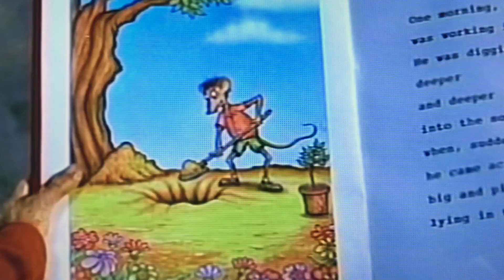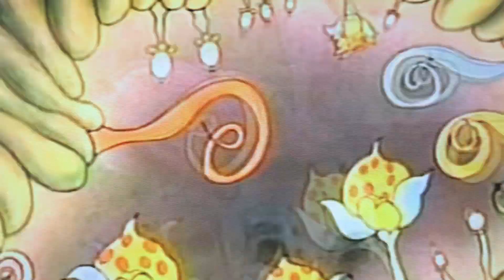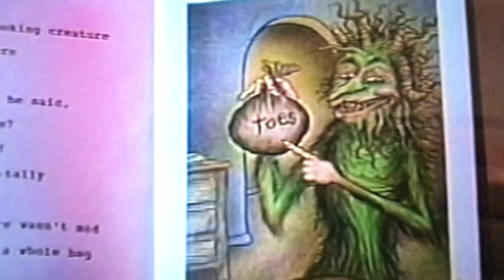Obscurity With Starlow - Episode 7 - Mouse Soup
The seventh episode of Obscurity With Starlow.

Chapters:
0:00 Intro
0:30 Toe Soup, Yuck!
1:23 The Mouse and the Weasel
2:44 Bees Hate Mud
4:11 Two Stones Who Have…Nothing
6:08 Why Not Just Eat Those Crickets?
7:57 Flowers With Awesome Pipes
11:12 Best Tricky Plan Ever!
12:55 What a Funny Ending!
13:32 Outro